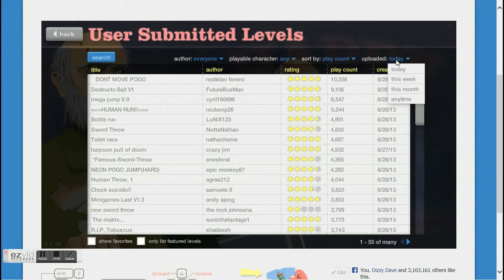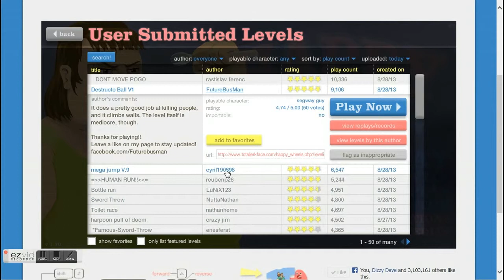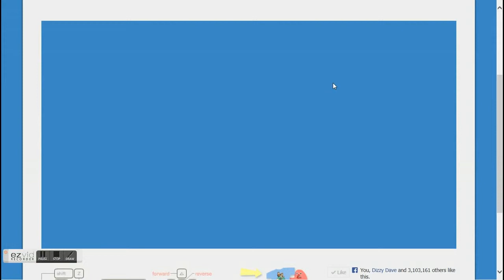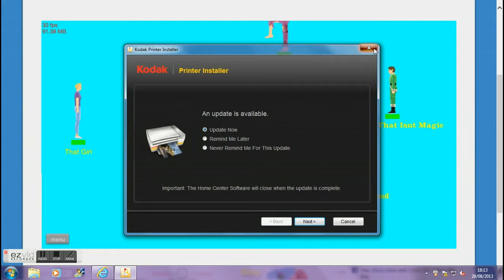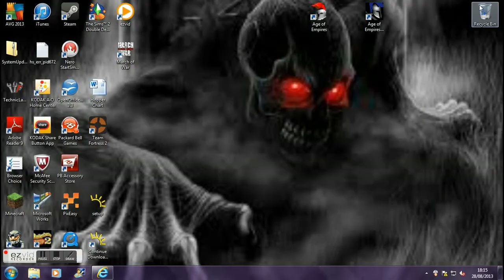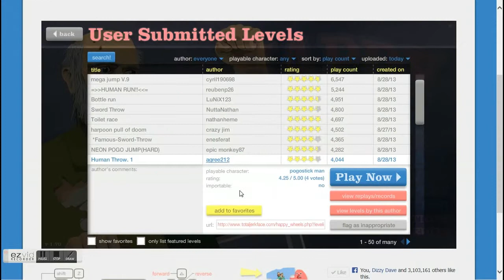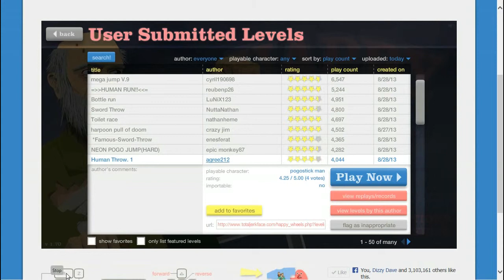happy wheels #5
me playing happy wheels #5